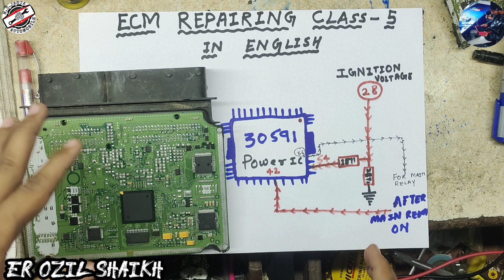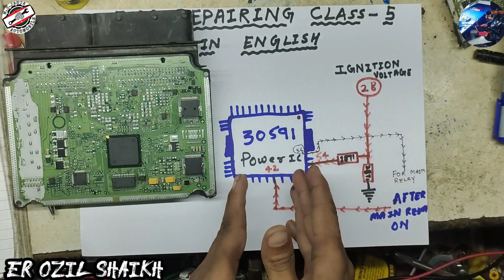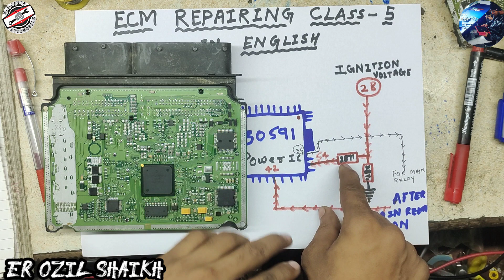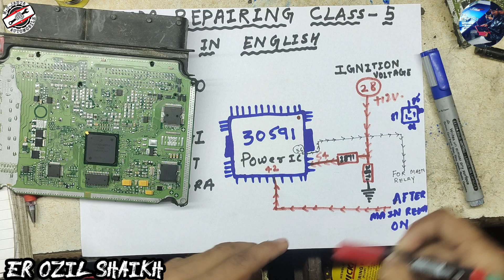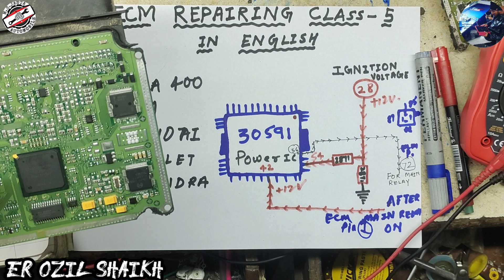Ecm Repairing Class-5 in English | EDC16C39 Power ic 30591 Supply Explain | Hyundai 400,410,411 | O.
Ic pinouts link 👉  remzon.in

My second chennal 👉👉 @OzilShaikh

Shooting Location- Mumbai Kurla-Santacruz.bandh

Important Point:-

Hello guyz.
1) Ecm Training Class-1 | About power section 1 with supply ic only (40077) | ignition n 12v on sply ic👇

2)Ecm Training Class-2| About power section 2 with injector ic supply (40005) | ignition and main, gnd👇

3) Ecm Training Class-3 | About power section 3 with final this ic most common get faulty| Ozil Shaikh👇👇

4) Ecm Training Class-4 | System ic section 1 with on table checking process without pinout(4587P) Ozil👇👇

5) Ecm Training Class-5 | System ic explain and fault find | 4587P | don't skip video watch full |Ozil👇

8) Ecm Training Class-8 | +12v Supply injector high side Circuit | Magnet marrelli ecm explain| Ozil S.👇👇

9) Ecm Training Class-9 | 21v Supply in injector section of Magnet marrelli ecm | don't skip video Ozil👇👇

10) Ecm Training Class-10 | High side Injector Circuit Feedback of  Magnet marrelli ecm | Clear all dout👇👇

11) Ecm Training Class-11 | Power ic L9132 Magnet marrelli ecm explain section 1 | Maruti fiat etc Ozil.👇👇
12) Ecm Training Class-12 | L9132 mai relay output, 5v out, Processor input | Magnet marrelli ecm | Ozil👇👇

13) Ecm Training Class-13 | L9132 last video of power ic | crank, can, etc pins | Don't skip video Ozil.👇👇

14) Ecm Training Class-14 | Abs control module Supply battery to abs pin | 9409 internal circuit | Ozil.👇👇

15) Ecm Training Class-15 | 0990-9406 power and system ic | abs control module Supply explain | Ozil S👇👇

16) Ecm Training Class-16 | abs module live board voltage checking and explain | Doge abs | Ozil Shaikh.👇👇

18) Ecm Training Class-18 Section 2 | Practical with eps tester and eps module | Don't skip video | Ozil👇👇

20) Ecm Training Class-20 | Low side injector section verna,i20 diesel ecm | Explain 40005 ic and mosfet👇👇

21) Ecm Training Class-21 | 12v high circuit supply of injector section | i20, verna diesel ecm | Ozil👇👇